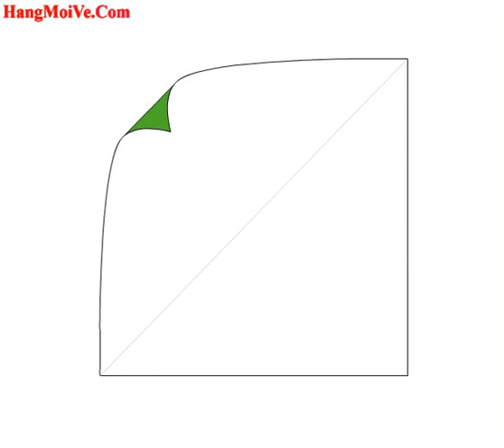Hướng dẫn cách gấp cành hoa hướng dương giấy - Phần 2 - Xếp hình Origami - How to make a sunflower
Hướng dẫn cách gấp cành hoa hướng dương giấy - Phần 2 - Xếp hình Origami - How to make a sunflower  - Tips tutorial